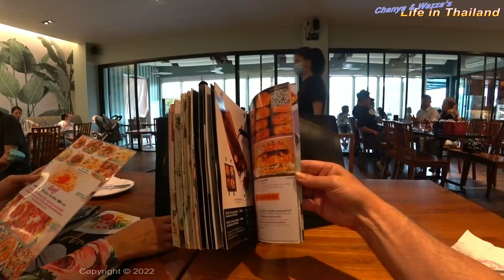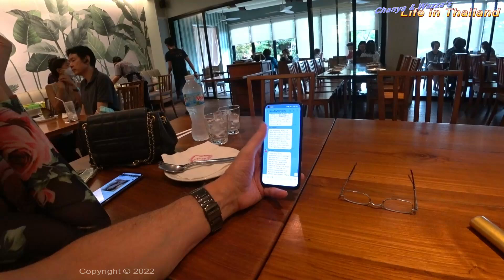Lunch at Anya's | Pattaya trip negotiations | Makro bulk shopping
So the gang is organizing a 3-day trip to Pattaya. Now I need to negotiate with Chanya the shore leave and get it on camera!

Chanya found another really sweet restaurant to lunch at today, and I have to admit, it has a very comprehensive menu for a place this size. The food we ate was, you might say, Italian style, which was only one of the many styles of food to choose from. After we ate had had a bit of a look around the place, it became evident that there is a group of eateries in the location which all service the restaurant which explains the extensive menu, I guess. The real question on my mind is, what does Chanya think of me hanging out with the Bangkok Insider crew in Pattaya for 3-days? We're planning the 3-day jaunt to Pattaya to see the sights as I've only ever had flying visits over the last few years and really have no idea about the inner workings of the place. Chanya doesn't like Pattaya either, as there are too many foreigners there, and they generally bring their narrow-minded world views on LGBT issues to the discussion table, which is the last thing Chanya and I care to deal with in our life. Going down with the boys might just give me a different idea of how Pattaya works.

Anya's Place
อัญญาเพลส

Makro Salaya
แม็คโคร ศาลายา

Check out some additional playlists like our new Wazza's Shorts or my Bangkok Insider series